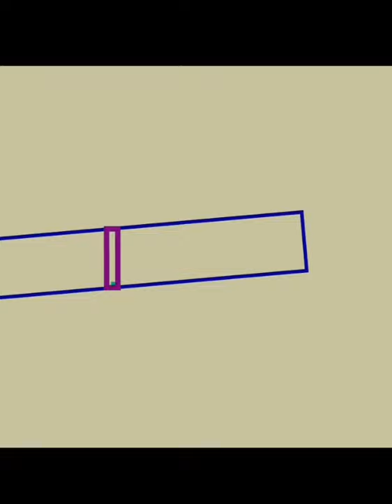How to draw Dolphin, Honey Bee ,Bird drawing for kids// tutorial// priya chandini arts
watch full slow video in my channel